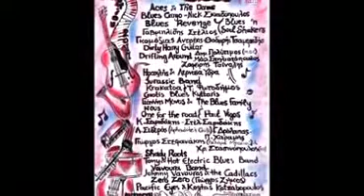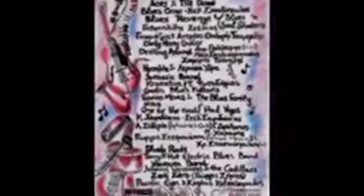Aces and the Dame - They call him Whiskey (LEFKA-Antithesi, Blues Festival 18-3-2017)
Aces and the Dame, on stage for the first time.